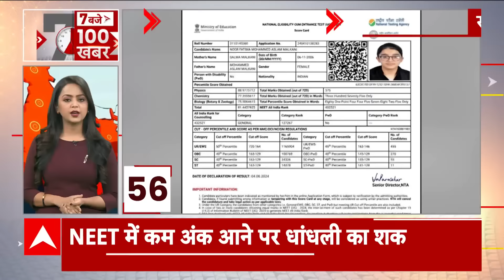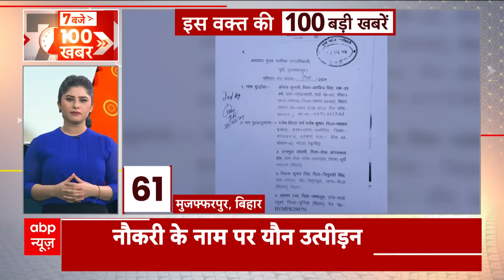Top News: तीसरी बार पीएम बनने के बाद आज वाराणसी दौरे पर रहेंगे पीएम मोदी | PMJ Modi Varanasi Visit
तीसरी बार पीएम बनने के बाद आज पहली बार वाराणसी जाएंगे नरेंद्र मोदी...किसानों को जारी करेंगे 20 हजार करोड़ की सम्मान निधि...काशी विश्वनाथ मंदिर में पूजा करेंगे, गंगा आरती में भी शामिल होंगे..